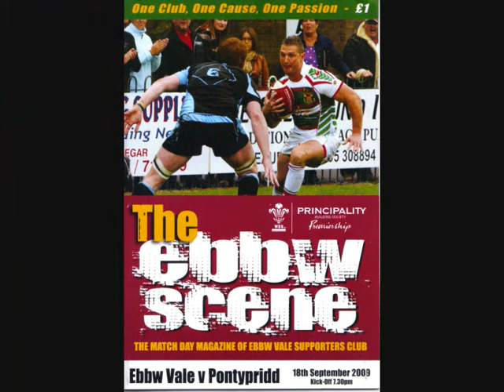01 Ebbw Vale V Pontypridd - 18th September 2009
Night visit to Ebbw

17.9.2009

Pontypridd continue on an extended run of away games as the league campaign picks up momentum, their next assignment being a night visit to Ebbw Vale. The game will be played at Eugene Cross Park on Friday evening 18th September, kicking off at 7:30pm.

With the heads of the Gwent Valleys traditionally being a difficult venue for Ponty, the fact that their opponents currently occupy an unfamiliar position at the foot of the Premiership table will count for little, with another tough encounter expected against the Steelmen of Ebbw.

A combination of injuries and leave of absence have entailed some changes made to the Ponty squad, with Blues Academy youngsters, lock McCauley Cook and prop Lewis Smout called up to action.

Sidelined through injury are outside half Dai Flanagan (ankle) and prop Pat Palmer (shoulder), joining long term absentees, scrum half Gavin Morris and prop Stuart Williams.
Away on domestic leave are locks Ryan Savage, Chris Martenko and Grant Harrington, and scrum half Kristian Baller.

Outside half Aaron Bramwell returns from injury to the starting line up, with Lewis Williams claiming one of the wing positions. Another returnee is flanker Rhys Lloyd, whilst scrum half Carl Thomas is drafted in on permit from Llantwit Fardre to cover on the bench.

The Pontypridd team selected to face Ebbw Vale is as follows:

15.Adam Thomas. 14.Lewis Williams. 13.Gavin Dacey. 12.Dafydd Lockyer. 11.Matthew Nuthall. 10.Aaron Bramwell. 9.Rhys Downes.

1.Sam Hobbs. 2.Rhys Williams. 3.Ryan Harford. 4.McCauley Cook. 5.Chris Dicomidis. 6.Rhys Lloyd. 7.Wayne OConnor. 8.Nathan Strong  cpt.

Subs: Carl Thomas; Dean Gunter; Chris Clayton; Huw Dowden; Darren Waters; Kristian Dacey; Lewis Smout